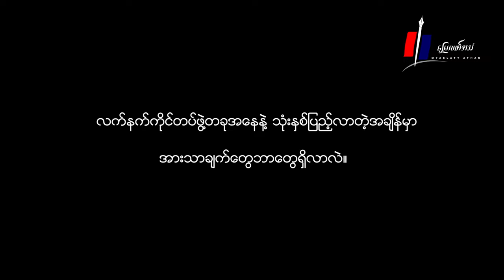ပြည်သူ့ကာကွယ်ရေးတပ်မတော် (PDF) ဖွဲ့စည်းတည်ထောင်ခြင်း (၃)နှစ်ပြည့်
မြေလတ်အသံ၊ မေ ၆၊ ၂၀၂၄။

ပြည်သူ့ကာကွယ်ရေးတပ်မတော် (PDF) ဖွဲ့စည်းတည်ထောင်ခြင်း (၃) နှစ်ပြည့်မှာ အညာတော်လှန်ရေးသမားတွေ ဘာတွေပြောကြသလဲ။